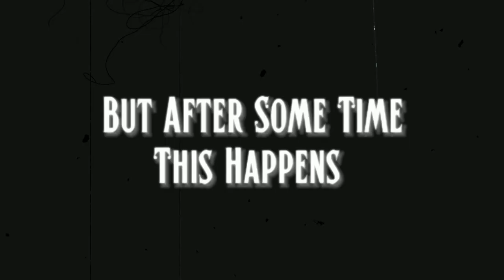Maine Royaan x Hoglu | Himlands YesSmartyPie 🥰😚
Music Creator
@Tanveer Evan

User tags